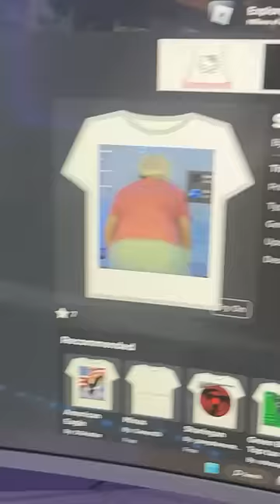This ROBLOX T-SHIRT is DISGUSTING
steak roblox
steak